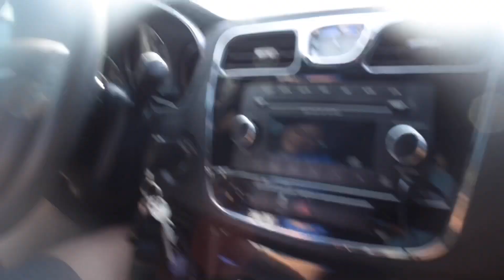Lit Family Reunion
WASSUP GUYS HOW YOU BEEN IM DOING GREAT THANKS FOR THE LOVE ON THE VIDEOS MORE COMING OF I DONT OWN THE MUSIC IN THIS VIDEO OR SOMETHING LIKE THAT BUT SHOUTOUT TO REDBULL CAUSE DRIVING WITH NO SLEEP ISN’T FUN BUT HOPE YALL ENJOY THE VIDEO STAY COZY.

YALL PEEP THAT COZYBOY L shirt 🤫😉